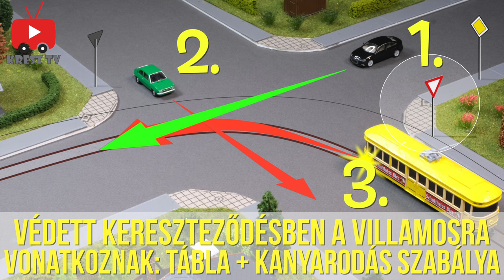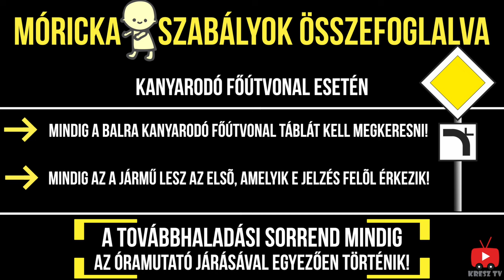Elsőbbségadás sorozat 7. rész: "Móricka szabályok"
Szeretnétek pontosabban és alaposabban ismerni a KRESZ-szabályokat? Esetleg előfordult már, hogy a KRESZ-szabályok megsértése miatt büntetést kellett fizetni?

Az elsőbbségadás sorozat célja, hogy segítséget nyújtson a KRESZ vizsgára készülőknek, illetve azoknak, akik a már meglévő tudásukat szeretnék felfrissíteni.
A hetedik részben kifejezetten a KRESZ vizsgára készülőknek kedvezünk az ún. "Móricka szabályok" bemutatásával.